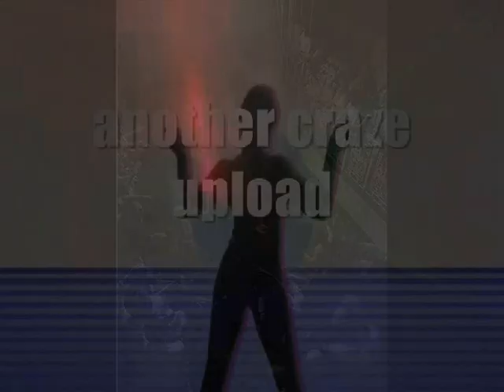Interceptor 17 Interceptor 17 Original Mix